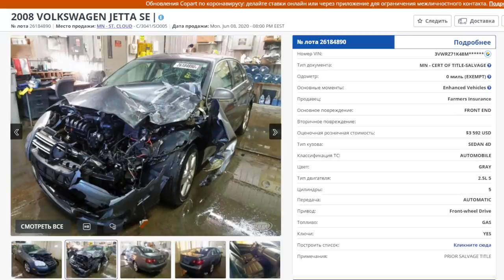Стоит ли покупать авто из Америки ?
По вопросам трудоустройства обращайтесь по номеру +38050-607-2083 Оля